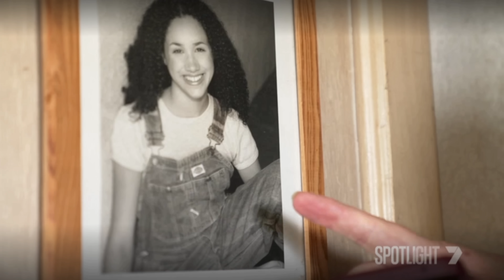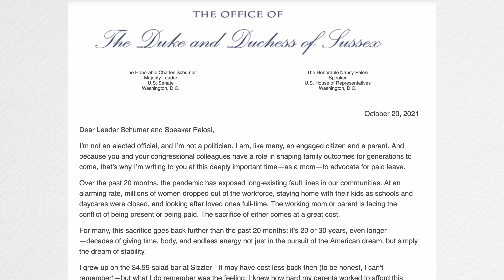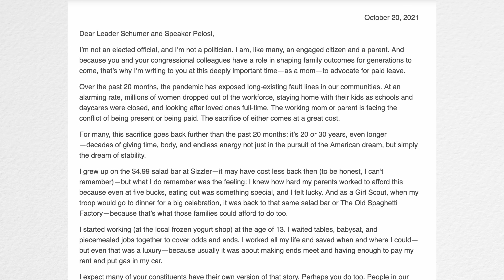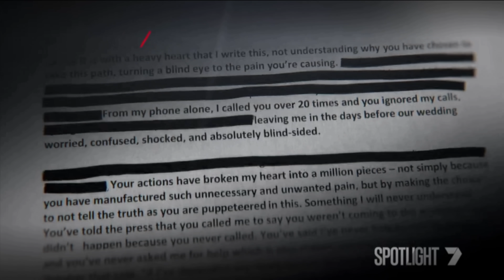Meghan Markle: The Cruelest Of Them All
the markle family reunite for the first time in years to share their version of the story with the world. spoiler alert: their version and meghan's version don't line up. shocking, right?